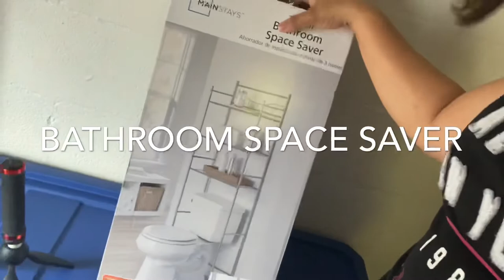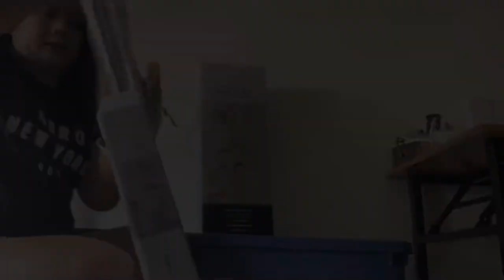TY 100Subs! SHELF ORGANIZER FOR A SMALL BATHROOM | HAULING*UNBOXING*INSTALLATION PART1 | MINI VLOG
A day in a life of Hawaiian- Filipina Couple🌸